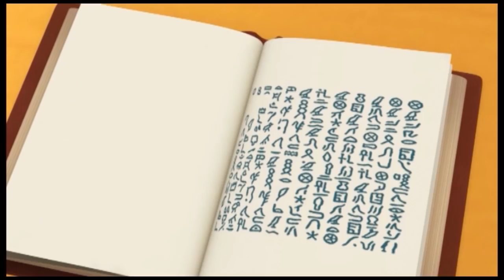《幫幫龍出動》第二季 | 10,11,12集 | 集中觀看 | 連續觀看 | 3O分鐘 | 幼兒教育 | 兒童卡通 | 動畫 | 恐龍 | 救援隊 | GOGODINO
想了解更多幫幫龍救援隊的精彩故事？